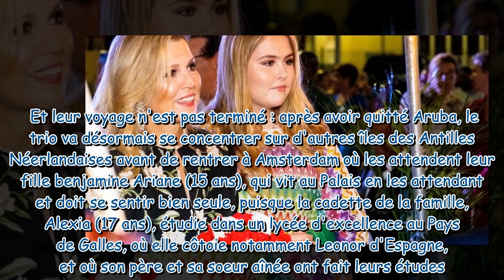Catharina Amalia des Pays-Bas se lâche : pas de danse endiablés, la jeune princesse et ses parents d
Catharina Amalia des Pays-Bas se lâche : pas de danse endiablés, la jeune princesse et ses parents déchaînés